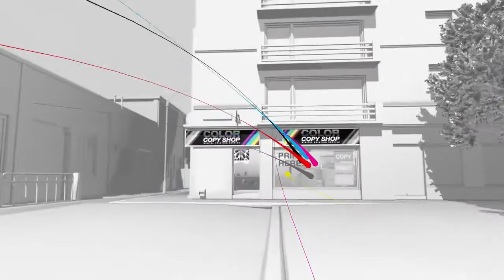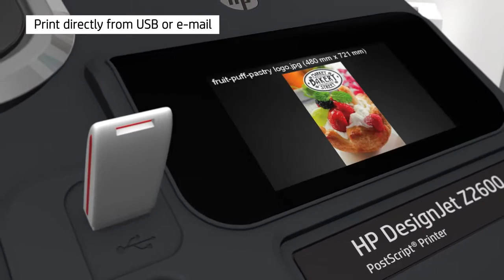designjet z2600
The HP DesignJet Z2600 24-inch PostScript® Printer easily produces vivid, eye-catching graphics and technical prints with HP chromatic red ink. HP's optimized 6-ink printing system helps reduce ink consumption up to 20%

Radically simple, fast operation
The HP DesignJet Z2600 PostScript® Printer is intuitive—no training needed—and flexible, thanks to a color touchscreen, print preview, direct USB flash drive, and email printing.